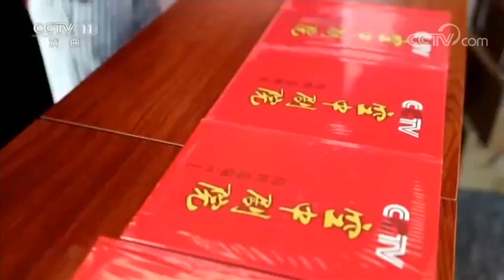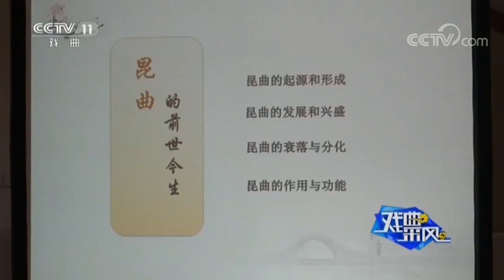昆曲艺术讲座——解读昆曲之美《戏曲采风》 20180809 | CCTV戏曲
本期节目主要内容： 1、《中国京剧像音像集萃》栏目2018年8月9日播出京剧《玉堂春》； 2、2018《璀璨梨园——大型戏曲演唱会》江浙沪专场与黄梅戏专场已于7月录制完成； 3、昆曲艺术讲座——解读昆曲之美； 4、我的小梅花 第二十二届“中国少儿戏曲小梅花荟萃”活动侧记。

《戏曲采风》是一档集新鲜戏闻，丰富资讯，深入报道于一体的新闻专题类综合节目，及时更新的《剧院风云》带您领略《CCTV空中剧院》台前幕后，随时报道的《梨园快递》网罗戏曲界第一手新鲜猛料，关注每晚《戏曲采风》，尽享日日梨园世界。